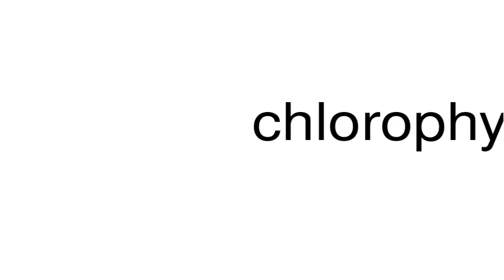How to pronounce chlorophyllin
This is a satire channel. This is a satire channel. How to pronounce the word chlorophyllin.